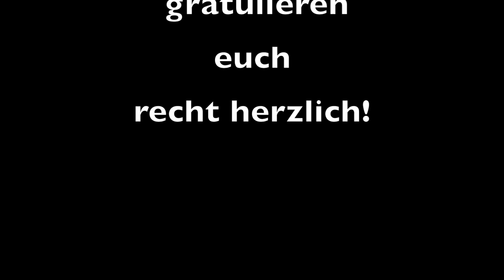Maturaballeinlage 8ST November 2022